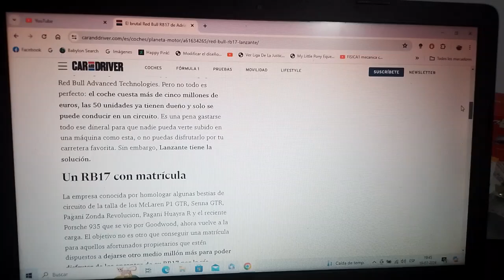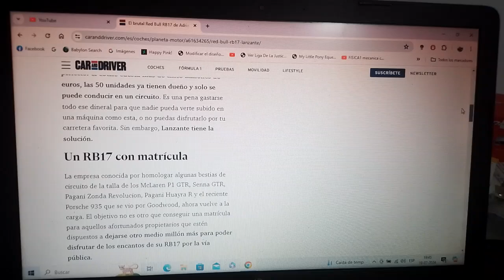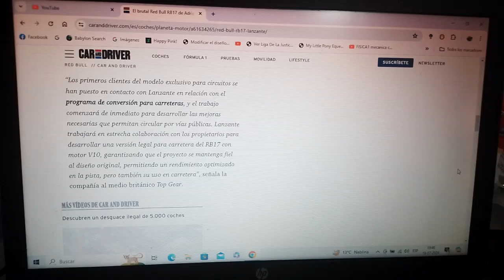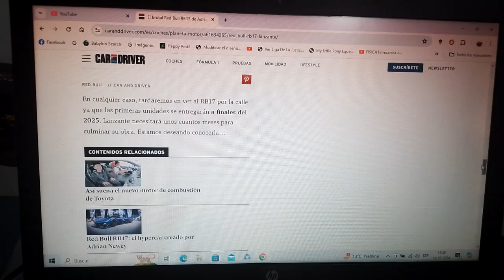El nuevo y extremo Red Bull RB17 de Adrian Newey podría tener una versión de ciudad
Esto es gracias a la empresa automotriz Lanzante la cual podría matricular para circular por la vía pública cualquiera de los 50 ejemplares que existirán de este hipercoche exclusivo solo para las pistas de carreras